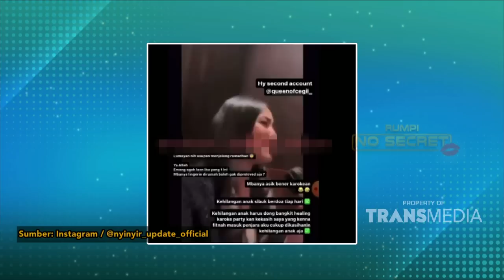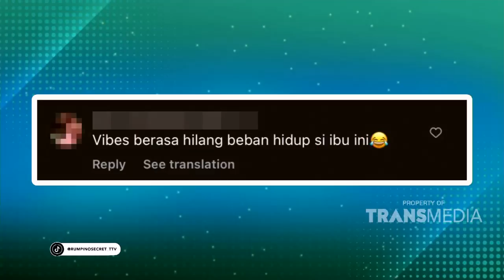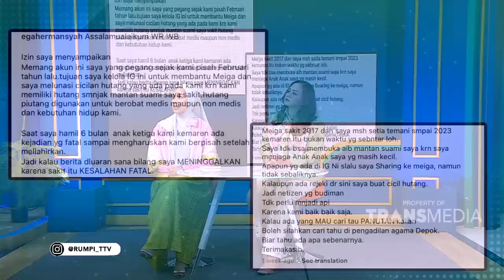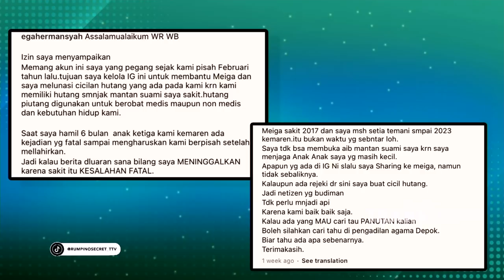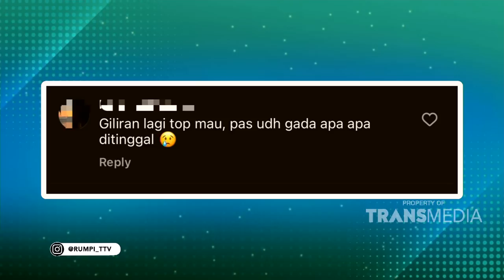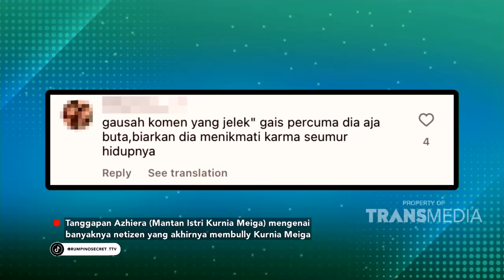Cerita Azhiera Mantan Istri Kurnia Meiga Mengenai Perceraiannya | RUMPI (12/03/24) P1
RUMPI

TAYANG SETIAP SENIN-JUMAT PUKUL 14.00 WIB